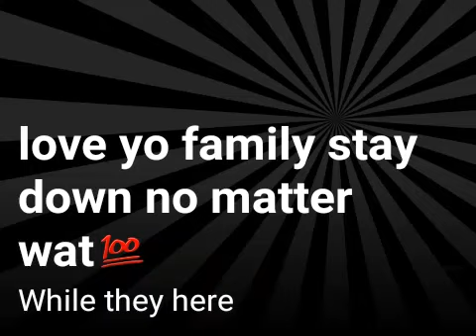New song while they her by Broderick Keyes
While they here